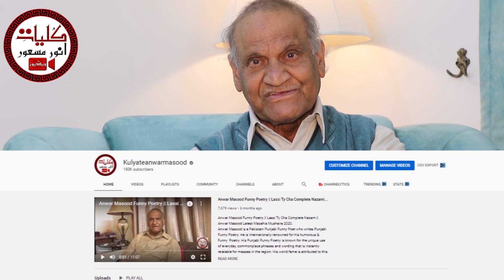Living Legend Persian, Punjabi & Urdu Prominent Poet Anwar Masood Biography Kulyat e Anwar Masood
Living Legend Persian, Punjabi & Urdu Prominent Poet Anwar Masood Biograph  Kulyat e Anwar Masood
Anwar Masood is a Pakistani Punjabi Funny Poet Who Writes Urdu Punjabi Funny Poetry. He is Internationally Renowned For His Humorous & Funny  Poetry. His Punjabi Funny Poetry is known for the Unique Use of every day, Commonplace Phrases, and Wording That is Instantly Relatable to the Masses in the Region. His World Fame is Attributed to This Colloquial Use of Punjabi and Urdu Language. Numerous of His Punjabi Funny Lines and Phrases Have Actually Become a Figure of Speech in Everyday Conversations. The Most Prominent Feature of His Expression is The Poignancy Buried Deep Under The Humor Making His Poetry One of its Kind. The Nuance of Tragedy in His Poems is a Reflection of Social Injustice, Discrimination, And Personal Misfortunes of His Characters. This is Why He, Himself Commented: “Real Laughter is One That Sheds Tears When Squeezed”
To Join Anwar Masood On Facebook :